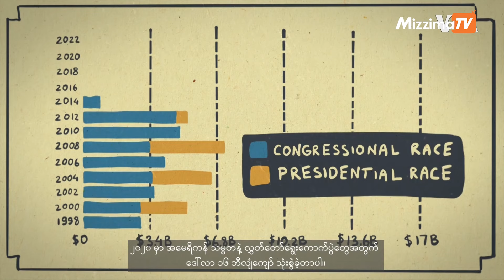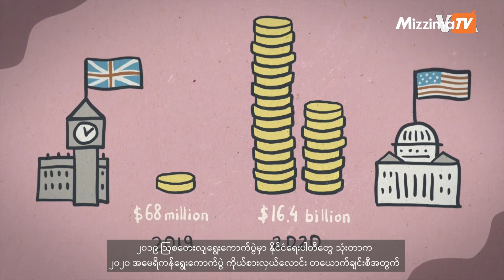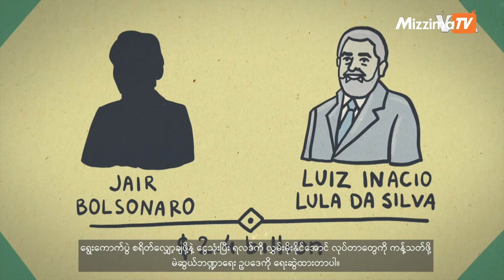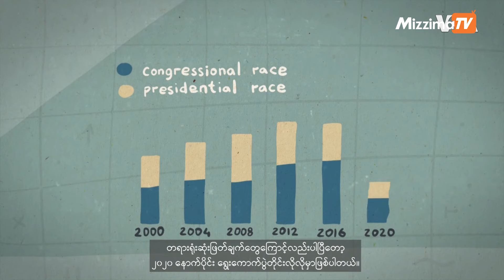ငွေကုန်ကြေးကျအများဆုံး အမေရိကန်ရွေးကောက်ပွဲ I VOA On Mizzima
အမေရိကန် ရွေးကောက်ပွဲတွေဟာ ကမ္ဘာမှာ ငွေကုန်ကြေးကျ အများဆုံးဖြစ်ပြီး မဲဆွယ်စည်းရုံးရေးမှာ သုံးတဲ့ငွေက နိုင်ငံအများစုထက်အများကြီးပိုပါတယ်။ ၂၀၂၀ ရွေးကောက်ပွဲတွေမှာ ဒေါ်လာ ၁၆.၄ ဘီလျံ သုံးစွဲခဲ့ပြီး အခု ၂၀၂၄ မှာ ပိုကုန်မယ်လို့ ခန့်မှန်းထားကြပါတယ်။ ဗွီအိုအေပုံပြရုပ်သံကို မအေးသန္တာကျော် တင်ပြထားပါတယ်။